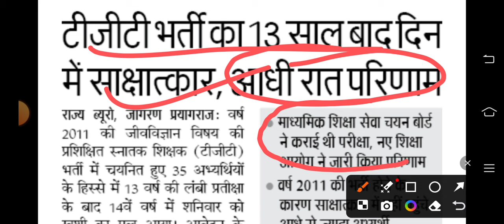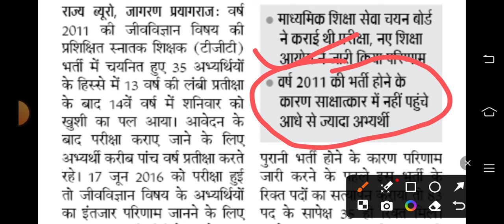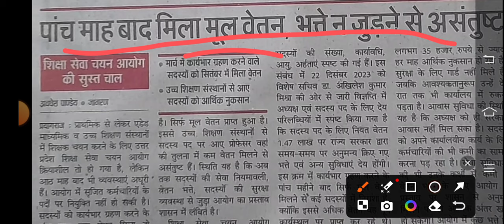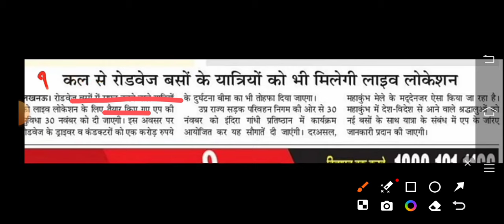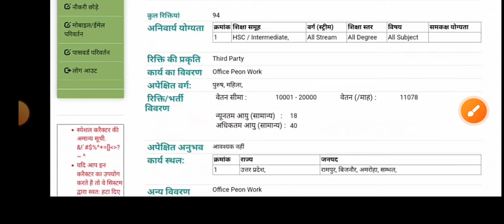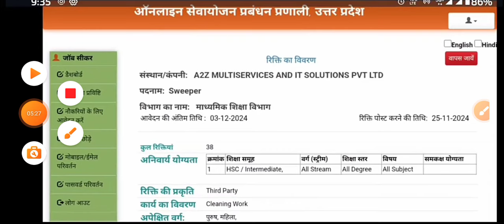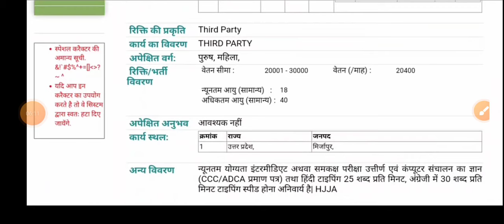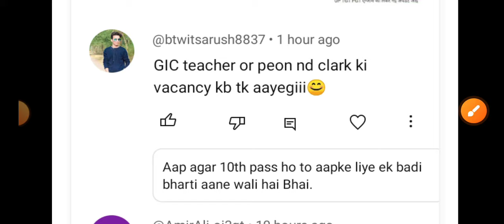उ0 प्र0 सहायता प्राप्त माध्यमिक स्कूलों में Peon भर्ती 4 जिलो से विज्ञापन जारी | राजस्व विभाग भर्ती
exam pattern
group d vacancy
Ahc ro syllabus
Teacher vacancy
कैरियर प्लस
Morning News
उ0 प्र0 सहायता प्राप्त माध्यमिक स्कूलों में Peon भर्ती 4 जिलो से विज्ञापन जारी
राजस्व विभाग भर्ती